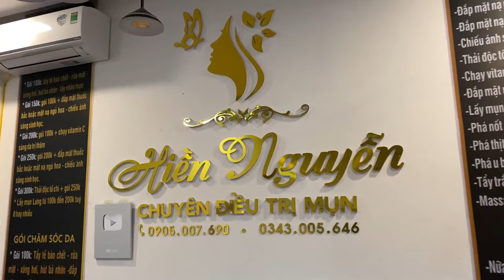𝐶𝑙𝑒𝑎𝑛𝑖𝑛𝑔 𝑎𝑛𝑑 𝐵𝑒𝑎𝑢𝑡𝑖𝑓𝑖𝑐𝑎𝑡𝑖𝑜𝑛 𝑀𝑜𝑡𝑖𝑣𝑎𝑡𝑖𝑜𝑛 # 44692